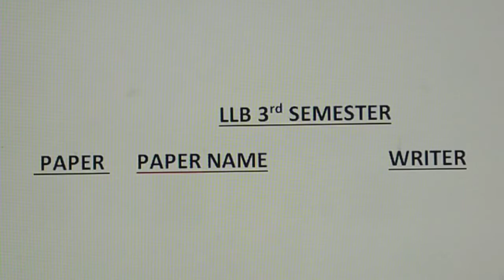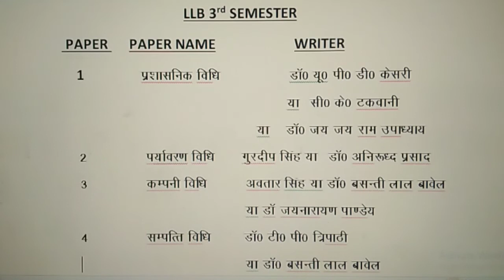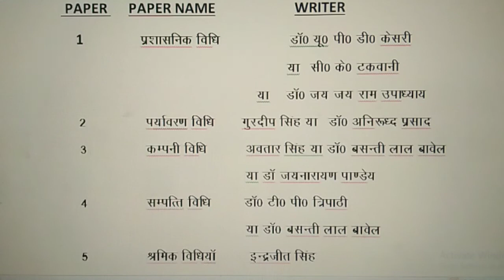llb 3rd semester syllabus/llb 3rd semester syllabus in hindi/ by brijesh sir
आज की इस विडीयो में आपको  LLB. 3rd semester के Syllabus & kis writer ki book purchase kre.  देखने को मिलेगा .